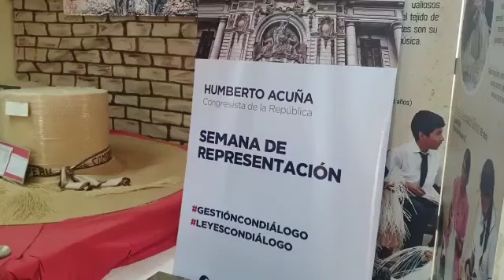Congresista Acuña se reúne con alcaldes en inicio de semana de representación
El congresista de la República, Humberto Acuña Peralta inicia reuniones con autoridades en el distrito Pátapo como parte de sus actividades por la Semana de Representación en Lambayeque, que se realizará del 25 al 29 de agosto.

El parlamentario sostuvo un diálogo con los alcaldes de Pátapo, Juan Guevara; de Pucalá, Alvaro Vásquez Benavides y de Chongoyape, Roger Santa Cruz Flores.